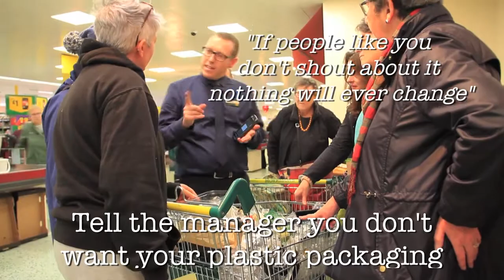Leave it all Behind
Ten people bought ten items at a supermarket. See how much plastic waste it created and what you could do to reduce it.